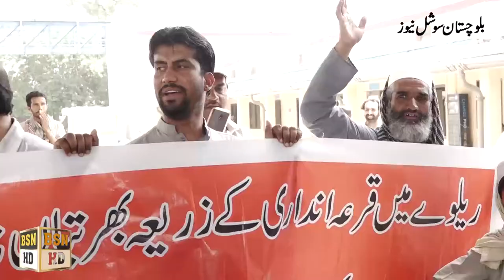Railway Workers Protest